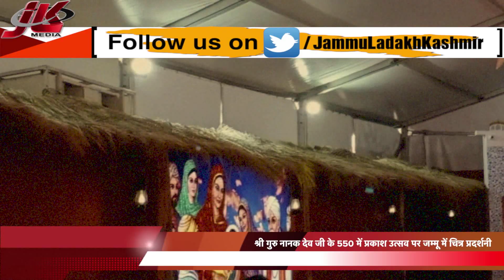JLK Headlines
देश के अन्य भागों की तरह अब जम्मू कश्मीर में भी आईपीसी आरंभ हो गया
 कश्मीरी युवक भविष्य उज्जवल बनाने के लिए देश के अलग-अलग हिस्सों में उच्च शिक्षा के लिए निकले
 अब देश में एक विधान एक संविधान के तले ही भारतीय रेल आरंभ हो रही है कश्मीर घाटी
घाटी में नजरबंद नेताओं को सर्दी से बचाने के लिए अलग-अलग स्थानों पर लाया गया
श्री गुरु नानक देव जी के 550 में प्रकाश उत्सव पर जम्मू में चित्र प्रदर्शनी